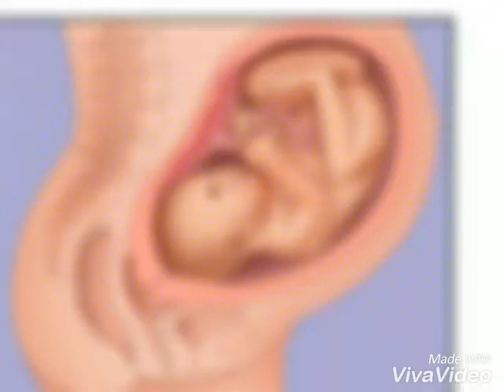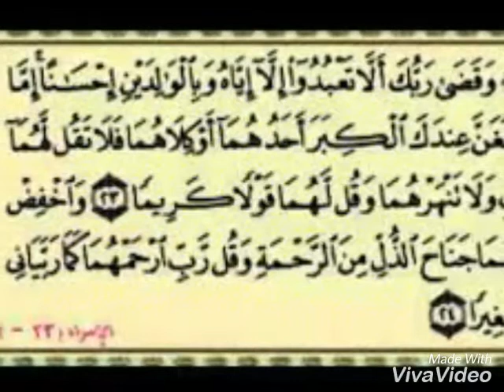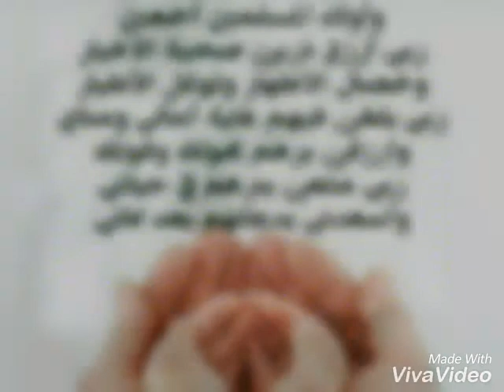أحبكم ؟ أمي و أبي.